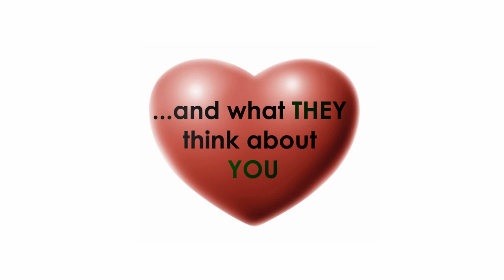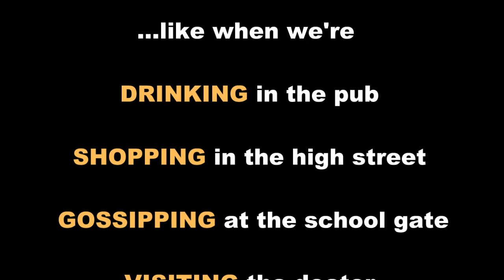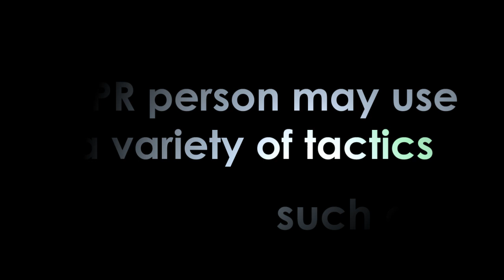What is PR? (HD)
A short introduction to Public Relations